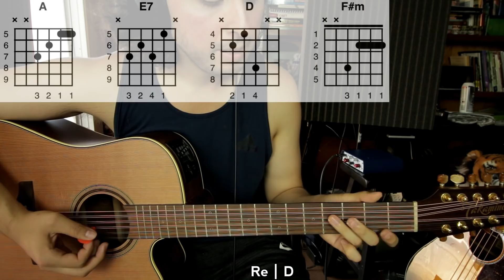Contigo - Jesus Villegas - Tutorial - REQUINTO - ACORDES - Guitarra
Documento PDF con los requintos, la letra y acordes:
- - Aqui les dejo 2 maneras de descargar el documento - -